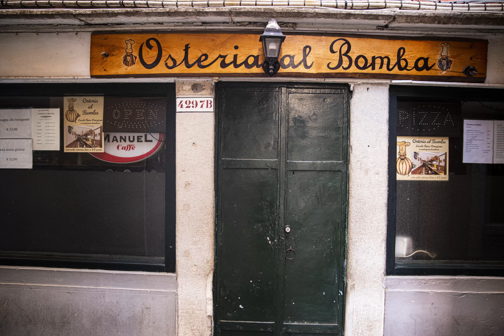002 doors cadena